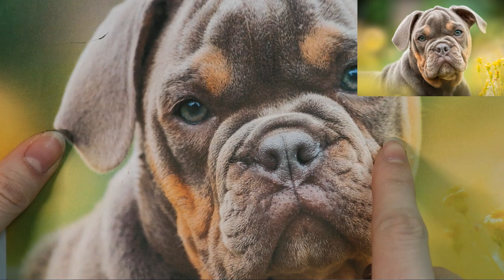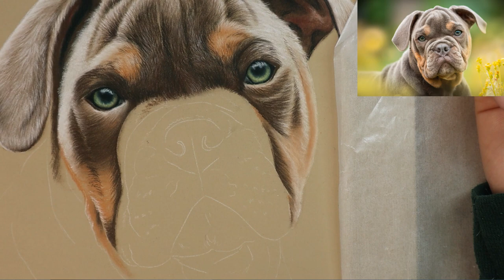Bulldog Pastel Pencil Tutorial Part 4 - Real Time Tutorial - Face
Bulldog pastel pencil real time tutorial part 4!
In this part I focus on part of the face, leaving the nose, mouth & muzzle for part 5!

☆Products used in this video☆
*Faber Castell Pitt Pastel Set
*Blending Stumps
*Pastelmat Paper in the shade 'sand'
*Swordfish Ikon Pencil Sharpener
*Glassine Paper
*Kneaded Eraser